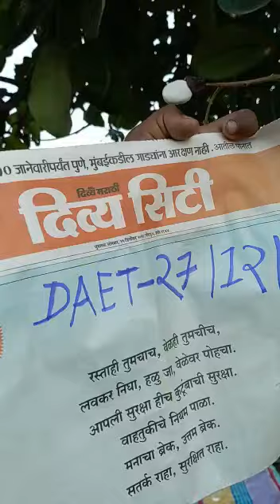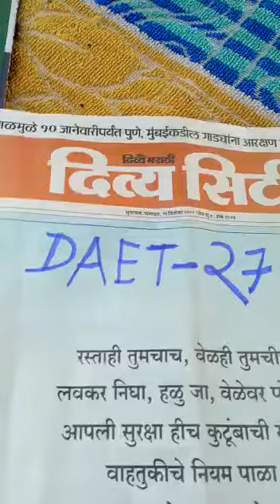white biba available